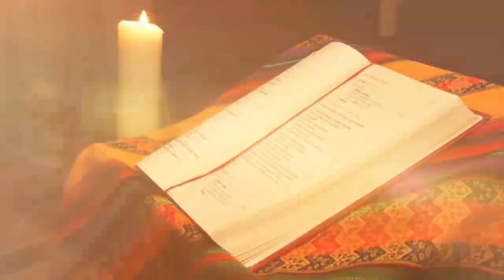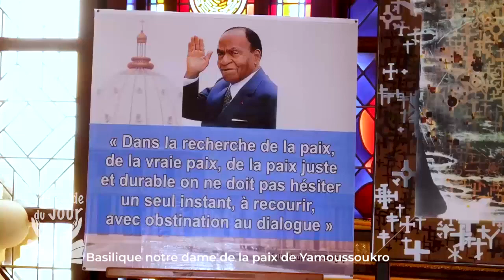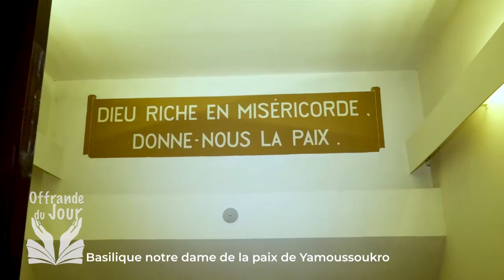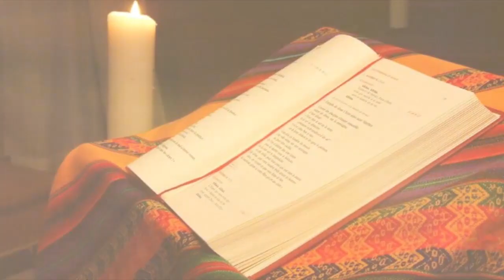OFFRANDE DU SOIR DU 25 JANVIER 2024